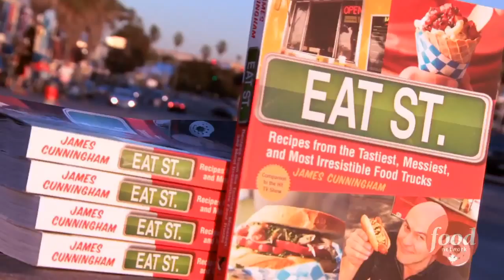Interview with James Cunningham, host of Eat St (Food Network)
He was Mr. Emotek in System Crash, he's been featured on Last Comic Standing, Just for Laughs and Comedy Inc., he's the creator of North America's award-winning "FUN-ancial" lecture for students, Funny Money, and he currently hosts the hit TV series, Eat St. by Paperny Films, which profiles the best street food across North America on Food Network Canada and Cooking Channel in the US.

Watch the interview where James reveals how he became the host of Eat St. almost on a whim, what he thinks about the future of the street food industry, how Eat St. is revolutionizing interactive television, and a surprising new travel trend that's utilizing the Eat St app to plan vacations. This interview is chock full of great inside info, back-stories, my own kitchen outtakes (it's worth watching for this surprising clip alone), and James' classic humor.